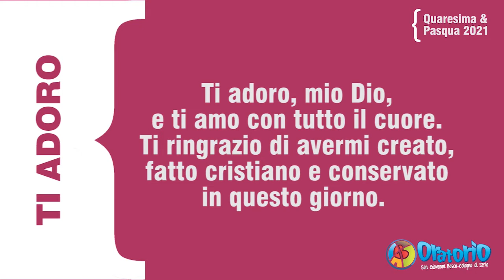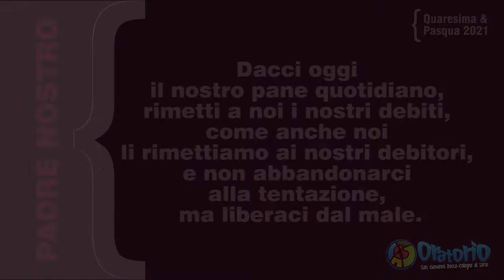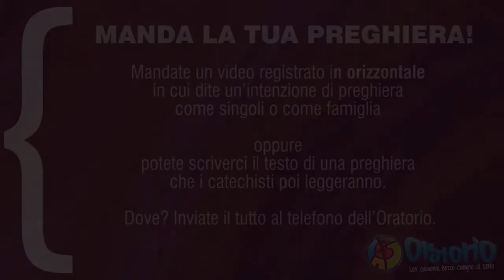Preghiera di Quaresima - 23/3